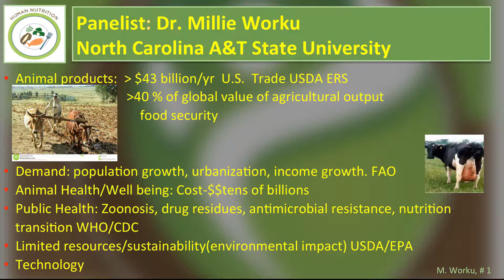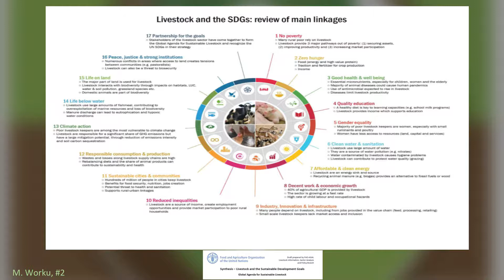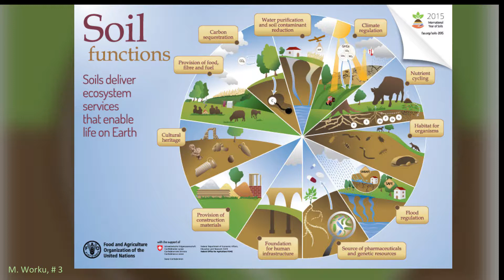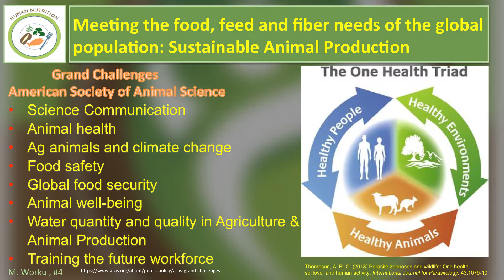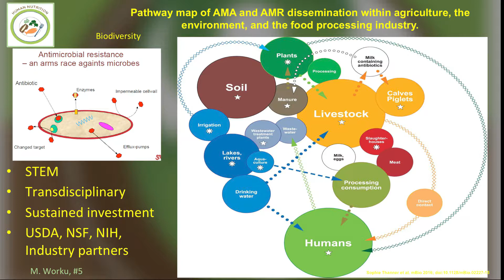The Influence of Soil Health on Human Nutrition - Mulumebet Worku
Dr. Mulumbet “Millie” Worku, Ph.D., Professor of Animal Sciences at North Carolina A&T State University School of Agriculture and Environmental Sciences, addresses the Conference on Connections Between Soil Health and Human Health, October 2018, in Silver Spring, Maryland.  Dr. Worku’s presentation is focused on livestock and dairy food production and how those industries are tied to food safety and security.

The Conference on Connections Between Soil Health and Human Health was designed as a working meeting to provide a roadmap for collaborative, interdisciplinary leadership and exploration into the connections within and among soil health, the microbiome continuum from soil to plants to humans, food safety, human nutrition, fate and transport of human health-related substances in soil, and community health. Among those in attendance were soil health researchers, human health researchers, soil and medical science practitioners, public health experts, and agronomists. In addition, policy makers and representatives from soil health and human health research funding organizations discussed implications and opportunities for advancing research and societal benefits in this emerging field.